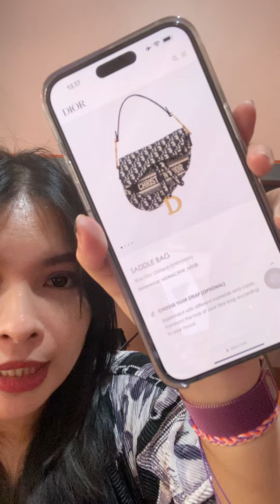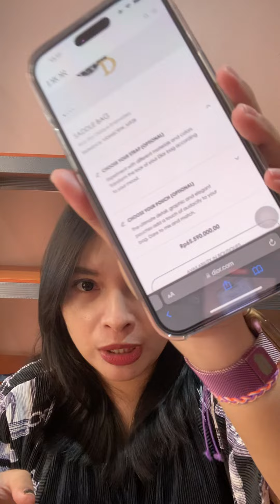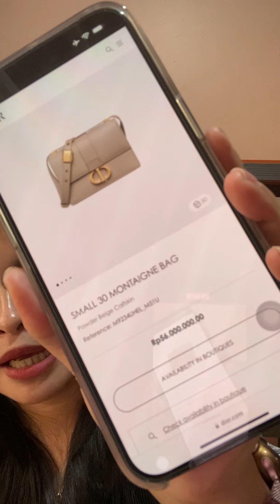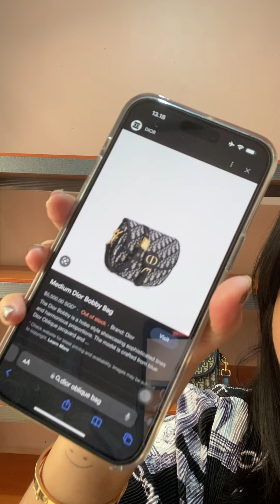PECINTA CHRISTIAN DIOR MERAPAT!!! NTAR GA BISA TIDUR KALO GA DAPAT - Admin 0857 1123 6743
Yukkk disubscribe dulu ya channel youtube mycollectione ya kakak dan bunda
Minat - Silahkan Screenshot (SS) - Hubungi/Chat Admin 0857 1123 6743
Happy Shopping!!!